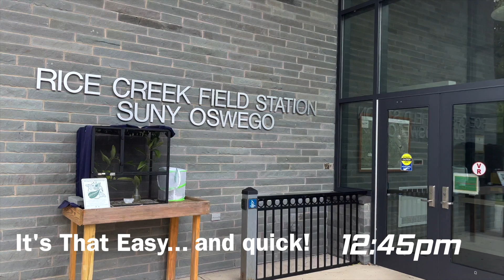Let's go to Rice Creek! Catch the Green Shuttle with us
The Green Shuttle is a fast an easy way to get to Rice Creek Field Station in 15 minutes or less from the main SUNY Oswego campus.

During Fall 2022, the shuttle runs from 11 am until 7:30 pm, with extended hours on Fridays with runs starting at 8:30 am. Shuttles leave every half hour from the Marano Campus Center bus circle and Rice Creek Field Station.
There is no cost to SUNY Oswego students, faculty, or staff to ride the shuttle. The current schedule can be viewed at the Centro website under the SUNY Oswego On-Campus schedule

The main building at Rice Creek is open until 4:30 pm, but the trails are open dawn until dusk and both the building and trails are open to the public, as well as the SUNY Oswego community.

Save time, gas, and your carbon footprint by hopping on the Green Shuttle!